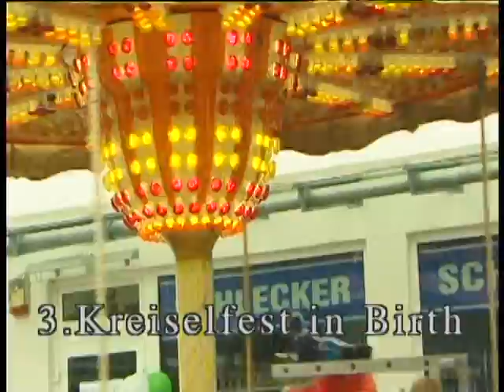3.Kreiselfest in Birth